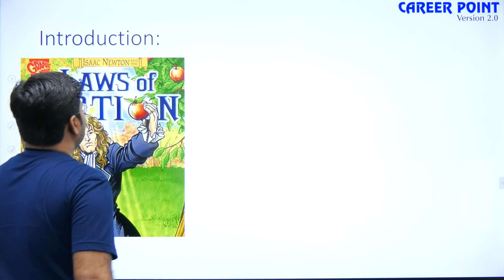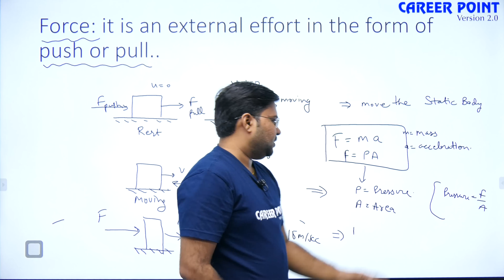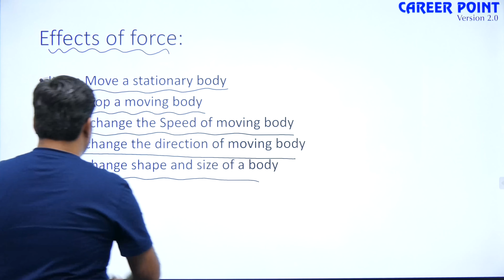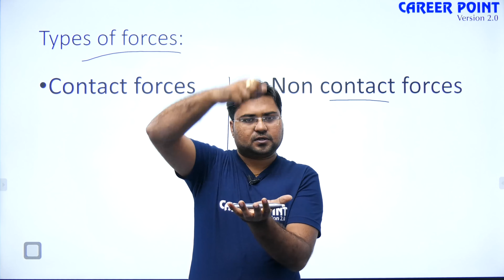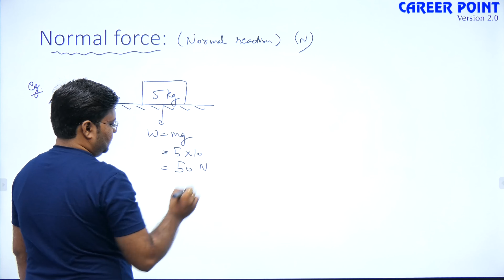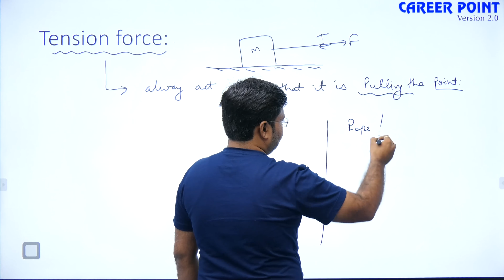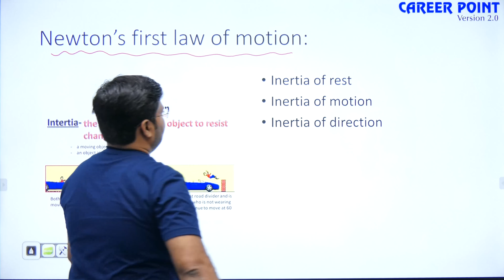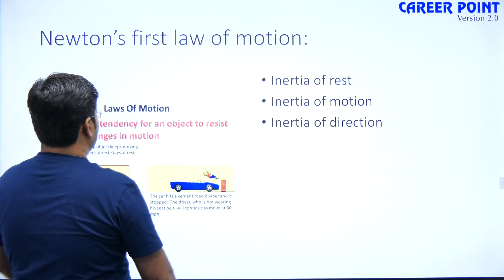Law of Motion Lecture-1 | NTSE Video Lecture | Physics | Olympiads | RJ Sir | Career Point NTSE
NTSE Video Lecture - In this session of Motion Rajat Jain sir (RJ Sir) will teach important concepts of Law of Motion Force. This Physics Video Lecture is very helpful for NTSE, Olympiad, Boards & Foundation students.